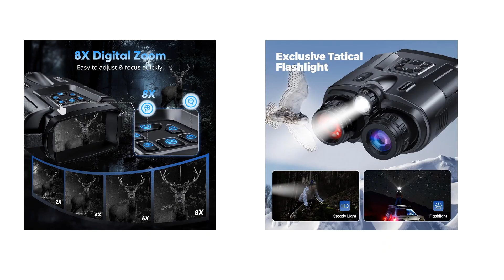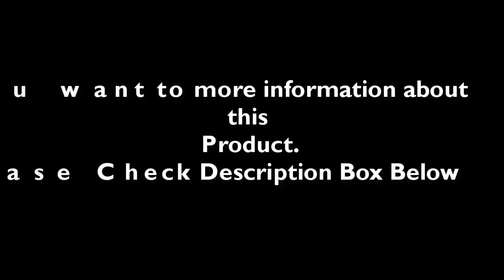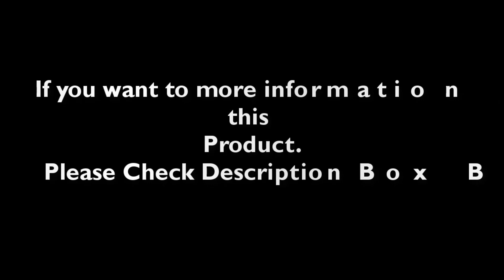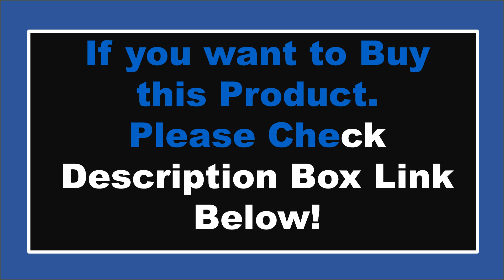TOP 5 Best Night Vision Binoculars Review 2025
1. Night-Vision Binoculars 4K Infrared Device 8X Digital Zoom 3"TFT Screen Telescope 5000mAh Day Night Use For Surveillance Camping

2. Binoculars 600m Night Vision Goggles 32GB 8X Zoom 5000mAh Rechargeable Device 4K For Hunting Telescope Outdoor

3. Ponbos DT59 Infrared Night Vision Binoculars 300M 2.5K UHD 40MP 10X Optical 8X Zoom Digital Telescope Camera for Hunting Camping

4. Night Vision Binoculars 4K Infrared 5000mAH Rechargeable 8X Digital Zoom 600 Meters Darkness Goggles for Hunting & Surveillance

5. 4K Night Vision Binoculars 3inch Screen 8X Digital Zoom With Tactical Light 5000mAh Rechargeable Infrared Vision Night Goggle